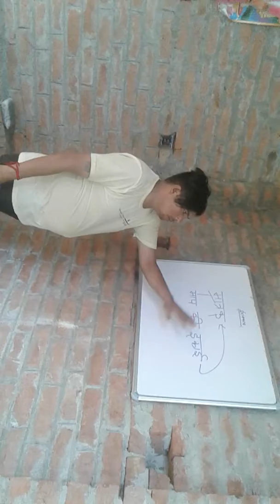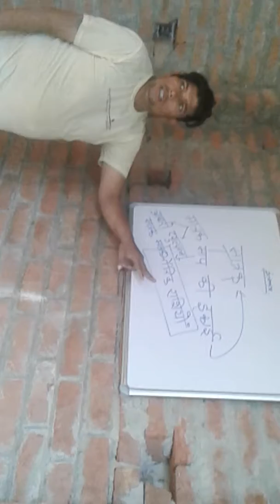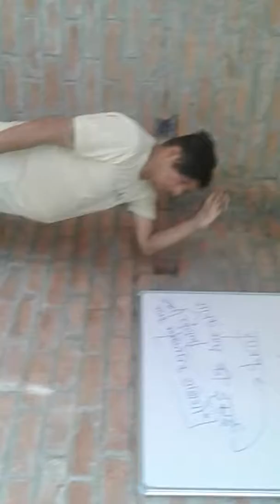मात्रक और मात्रक के प्रकार 1ट्रिक में